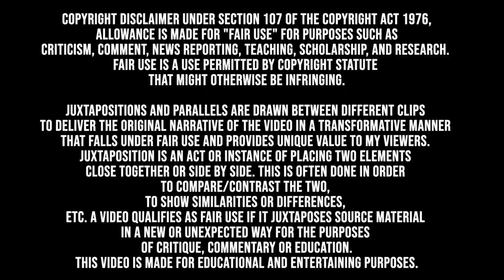Dungeons & Dragons : An Unfinished Project I Made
This video was intended to be the preview of a video I was working for on my other Youtube channel  Then & Now..  Due to Youtube never ever really promoting any of my videos that I worked on.. I pretty much have stopped working on these types of videos.. It would have been such a nice video too showcasing the voice actors of the cartoon..

I was able to input the dragon from some stock footage. I think this video came out great :)